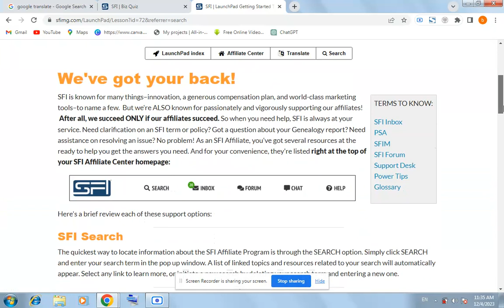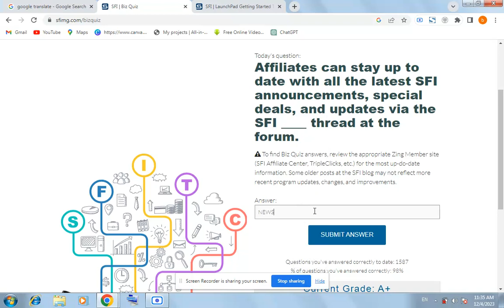Affiliates can stay up to date with all the latest SFI announcements, special deals, and updates via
Affiliates can stay up to date with all the latest SFI announcements, special deals, and updates via the SFI ____ thread at the forum. SFI BIZ QUIZ TODAY NOV 15, 2024.